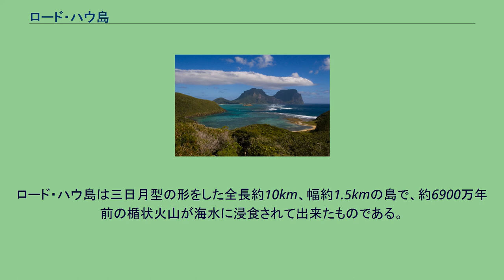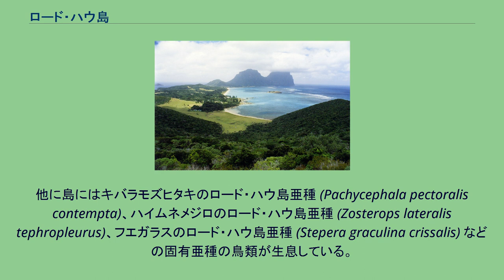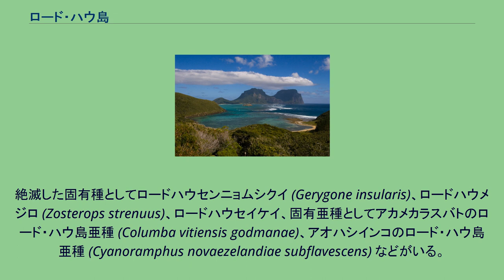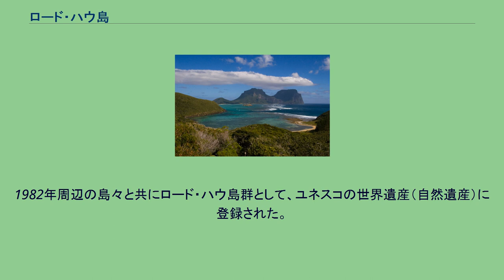ロード・ハウ島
リチャード・ハウ
ロードハウ島の旗 ロード・ハウ島の風景 ロード・ハウ島（ロード・ハウとう、英: Lord Howe Island）は、オーストラリア領で本土から東に600km離れた所にある小さな島である。
タスマン海の中にあり、ニューサウスウェールズ州に属する。
なお、島のほとんどはロード・ハウ島海洋公園として保護されている。
ロード・ハウ島は三日月型の形をした全長約10km、幅約1.5kmの島で、約6900万年前の楯状火山が海水に浸食されて出来たものである。
三日月の湾の内側では珊瑚礁や干潟がこの湾に守られる形で存在している。
海域に存在するロード・ハウ海底山脈は珊瑚に覆われた平頂海山で、オーストラリア・プレートの活動により出来たものとされており、1000kmも北に続いている。
玄武岩で出来たリッジバード山 (777m) とガウアー山 (875m) が島の南部に位置しているが、これは元々火山のカルデラを形成していた溶岩が冷え固まったものである。
これらの溶岩は6400年前のこの火山最後の火山活動で生まれたもので、最終的にはこの島の現在の形を形成したと見られている。
亜熱帯で海洋性の気候である。
1年を通して温暖で降水がある。
冬に当たる6～8月は気温が少し下がり雨も多くなる。
ロード・ハウ島は、ロード・ハウ島亜熱帯雨林としても知られ、陸上動物の生態に際立った特徴が認められており、また、本土オーストラリアを含めニューギニア、ニューカレドニアと生物学的な類似性を見いだすことが出来ることもあり、生物地理区であるオーストラリア区の一部とされている。
ロード・ハウ島は大陸とつながったことがないため、その動植物相はすべて海を越えて渡ってきた種を祖先としている。
島の植物の半分以上は島固有の種である。
固有の植物には、たとえばヤシ科の Hedyscepe canterburyanaやケンチャヤシ（Howea belmoreana） といったものがある。
島には哺乳類はもともとコウモリ一種しか生息していなかったが、ネズミやイノシシなどが移入された。
ロードハウクイナなどの固有種を含め100種を越える鳥類が生息している。
他に島にはキバラモズヒタキのロード・ハウ島亜種 (Pachycephala pectoralis contempta)、ハイムネメジロのロード・ハウ島亜種 (Zosterops lateralis tephropleurus)、フエガラスのロード・ハウ島亜種 (Stepera graculina crissalis) などの固有亜種の鳥類が生息している。
絶滅した固有種としてロードハウセンニョムシクイ (Gerygone insularis)、ロードハウメジロ (Zosterops strenuus)、ロードハウセイケイ、固有亜種としてアカメカラスバトのロード・ハウ島亜種 (Columba vitiensis godmanae)、アオハシインコのロード・ハウ島亜種 (Cyanoramphus novaezelandiae subflavescens) などがいる。
昆虫にはロードハウナナフシなどの固有種がいたがネズミなどに捕食されて数を減らした。
ロードハウナナフシは島からいなくなり絶滅したと思われていたが、2001年に近くにある小島・ボールズ・ピラミッドにごくわずか生息しているのが発見された。
島では約10%の森が農業用地に転用され面積を減らし、20%の森は野生化したウシ、ヒツジ、山羊、イノシシなどによって荒らされた。
このため、島では入植者に持ち込まれた生物を減らす努力が続けられている。
特に山羊はすべて除かれ、イノシシの数は減った。
ネズミや入植者に持ち込まれた植物に関しては引き続き減らす努力が続いている。
ロード・ハウ島は1788年2月、リッジバード・ボール大佐の命を受けノーフォーク島の開拓に向かっていた海軍により発見されフランス軍との戦いで功労のあったリチャード・ハウの名前を取ってその名称が付けられた。
1833年以降から入植が開始された。
1878年からココヤシが植え始められ観光産業と並び島の重要な産業となった。
1982年周辺の島々と共にロード・ハウ島群として、ユネスコの世界遺産（自然遺産）に登録された。